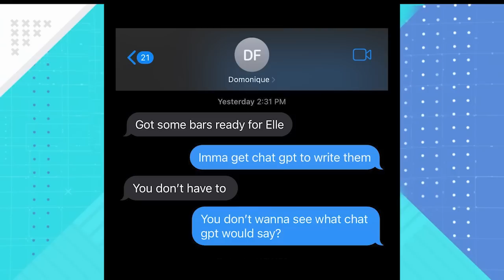Who is the WORST NFL franchise?! 😳 | The Domonique Foxworth Show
Today on the Domonique Foxworth Show, Elle Duncan joins to discuss...

0:00 Welcome back to the Domonique Foxworth Show
1:18 What’s it like being a Broncos fan right now?
11:07 What was your most humbling moment at work?
15:12 Revealing the five worst NFL franchises